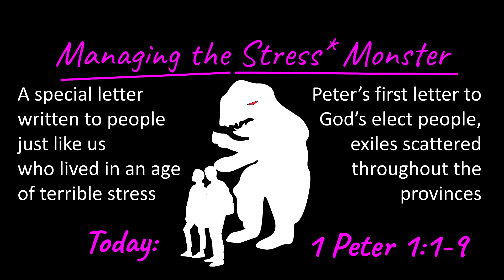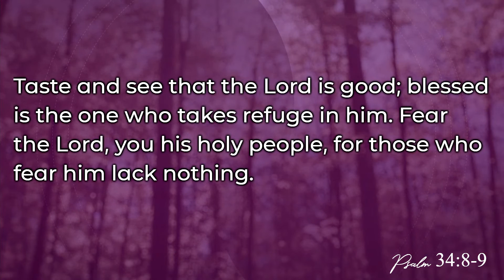Managing the Stress* Monster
Managing the Stress Monster, Week 1
Scripture Readings: 1 Peter 1:1-9